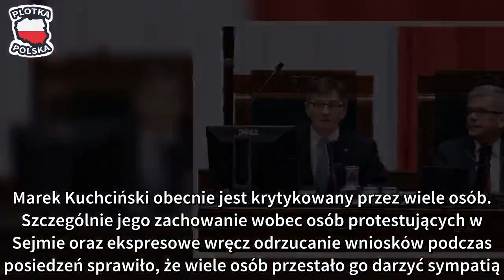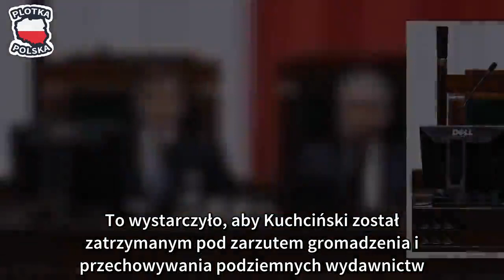Marek Kuchciński: żona i małżeństwo. Pochodzenie marszałka to prawdziwa bomba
Marek Kuchciński znany jest wszystkim jako Marszałek Sejmu, jednak historia jego życia oraz kariery jest znacznie bardziej ciekawa, niż mogłoby się wydawać. Polityk już w latach swojej młodości dał się poznać, jako bardzo oryginalna postać. Marek Kuchciński obecnie jest krytykowany przez wiele osób. Szczególnie jego zachowanie wobec osób protestujących w Sejmie oraz ekspresowe wręcz odrzucanie wniosków podczas posiedzeń sprawiło, że wiele osób przestało go darzyć sympatią. Jednak polityk kiedyś był zupełnie inną osobą i wielu Polakom może wręcz być ciężko uwierzyć, jak bardzo zmienił się Kuchciński.

Marek Kuchciński pochodzenie Urodził się 9 sierpnia 1955 w Przemyślu i przez wiele lat był bardzo mocno związany z tym miastem. Jego rodzice zajmowali się prowadzeniem rodzinnego gospodarstwa ogrodniczego. Początkowo Marek Kuchciński obrał zupełnie inną drogę życia niż jego rodzina, ponieważ podjął się studiowania historii sztuki na Katolickim Uniwersytecie Lubelskim, ale nie ukończył tego kierunku.

Jego kolejnym krokiem w edukacji było, zostanie absolwentem Pomaturalnego Studium Ogrodnictwa, co dało mu wiedzę i umiejętności przydatne w prowadzeniu rodzinnego interesu. Przyszły polityk w latach 70 był mocno powiązany ze środowiskiem hipisowskim oraz grywał na perkusji. Eksperymentował również z różnymi używkami i wcale nie chodzi tu o alkohol, do czego przyznał się w wywiadzie dla Gazety Wyborczej. – Parę razy próbowałem, ale nie tak, żeby się miało skończyć Kotańskim. Byłem ciekawy życia i różnych jego stron – wspomina Marek Kuchciński. Jednak mimo porzucenia swoich studiów w Lublinie, Kuchciński cały czas był bardzo mocno związany z szeroko rozumianą sztuką. Z tego też powodu organizował spotkania w swoim domu na strychu z różnymi artystami. Byli wśród nich zarówno poeci, jak i malarze oraz eseiści. – Mieszkał w Ostrowie, opłotkach Przemyśla. Na strychu swojego domu organizował spotkania. Przyjeżdżali poeci, eseiści, malarze. Z tych spotkań zrodził się kwartalnik „Strych Kulturalny”. Marek to rozhulał. Naprawdę wartościowa rzecz – wspomina Zdzisław Szeliga. Właśnie podczas jednego z takich spotkań na strychu, Kuchciński poznał Jarosława Kaczyńskiego, który w ogromnej mierze ukierunkował jego przyszłą karierę polityczną.

Marek Kuchciński Dorota Kuchcińska Kuchciński dwukrotnie stawał na ślubnym kobiercu. Jednak jego pierwsze małżeństwo zostało unieważnione przez sąd biskupi. Swoją drugą żonę poznał w 1989 roku, podczas zbierania podpisów pod listę poparcia kandydatów Przemyskiego Komitetu Obywatelskiego. Dorota Mech od zawsze interesowała się polityką i angażowała w działalność obywatelską. Z wykształcenia żona Marszałka Sejmu jest polonistką, a zawodowo jest nauczycielem-konsultantem oddziału Podkarpackiego Centrum Edukacji Nauczycieli w Przemyślu. Ich ślub odbył się w 1997 roku, czyli w czasach, kiedy Kuchciński był już mocno zaangażowany w politykę. Już rok później urodziło się ich pierwsze dziecko, a dokładniej córka Julia. Na kolejne potomstw